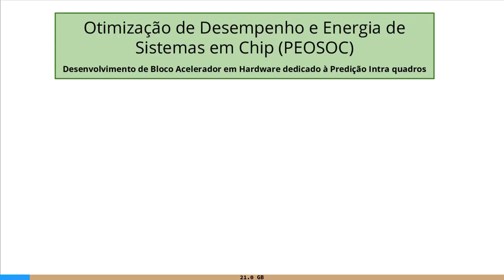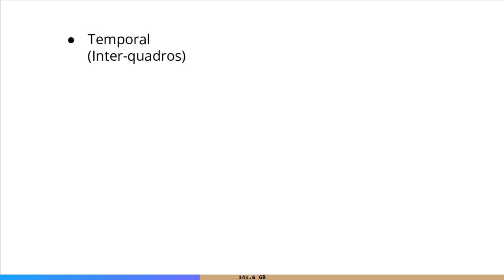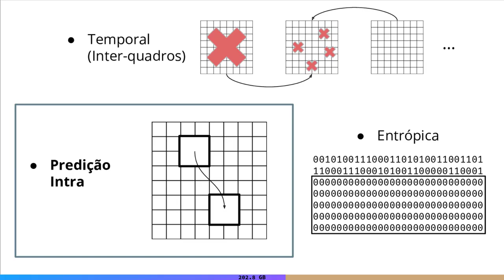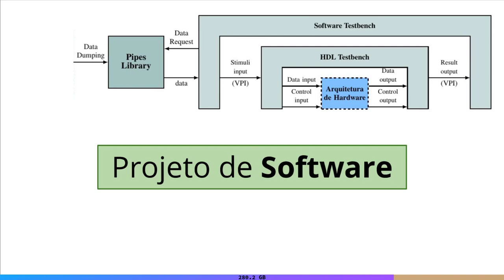Desenvolvimento de Bloco Acelerador em Hardware dedicado à Predição Intra-quadro - 29º SIC UFSC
Título do Projeto: Otimização de Desempenho e Energia de Sistemas em Chip (PEOSOC)
Nome do Bolsista: Gabriel Baiocchi de Sant’Anna
Nome do Orientador: José Luís Almada Güntzel

Centro: Centro Tecnológico (CTC)
Departamento: Departamento de Informática e Estatística (INE)
Laboratório: Laboratório de Computação Embarcada (ECL)

Grande Área de Conhecimento: Ciências Exatas e da Terra
Área: Ciência da Computação
Sub-área do Conhecimento: Sistemas de Computação
Nome da Instituição: Universidade Federal de Santa Catarina (UFSC)

Resumo: Com a popularização dos serviços de streaming multimídia e a crescente facilidade de aquisição de dispositivos móveis capazes de receber e produzir vídeos em alta resolução, cada vez mais a compressão de vídeo torna-se indispensável por viabilizar o armazenamento e a transmissão desse tipo de dados. O processo é constantemente aprimorado, com codificadores estado da arte elevando sua complexidade em troca de maior eficiência de codificação. Além disso, a necessidade de realizar a codificação em tempo real em dispositivos operados a bateria requer implementações de hardware dedicado que sejam velozes e energeticamente eficientes. Os resultados obtidos nesta bolsa de pesquisa PIBIC advêm das atividades realizadas pelos estudantes Bruno Izaias Bonotto Souza (entre agosto de 2018 e março de 2019) e Gabriel Baiocchi de Sant’Anna (entre abril e julho de 2019). O trabalho teve como objetivo projetar, descrever e avaliar um bloco acelerador em hardware otimizado para aproveitar-se da similaridade entre regiões no espaço de uma mesma imagem para a compressão de vídeo – processo denominado predição intra. Dessa forma, empregaram-se técnicas de projeto e síntese de baixa potência visando avaliar e comparar a arquitetura com outras de mesma finalidade presentes na literatura. Complementando as atividades realizadas pelo primeiro bolsista, foi elaborada uma arquitetura de software cuja proposta é prover um meio simples para realizar testes de simulação do hardware desenvolvido.